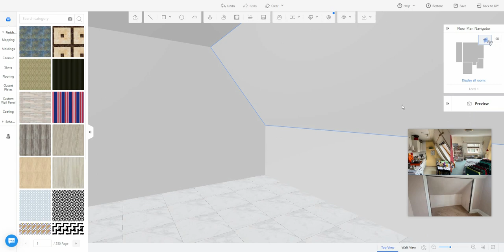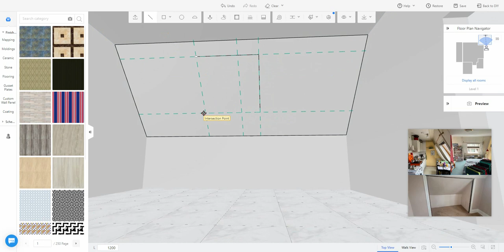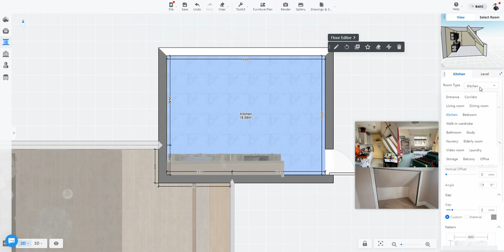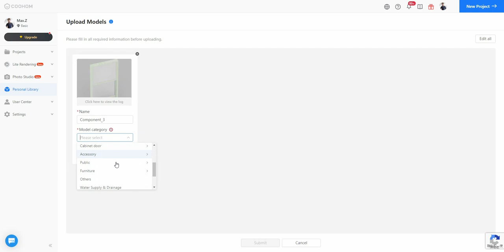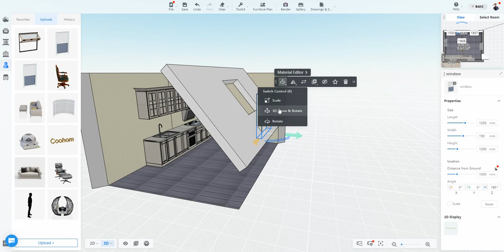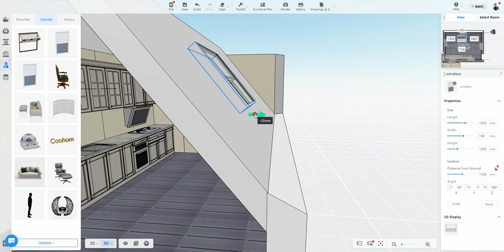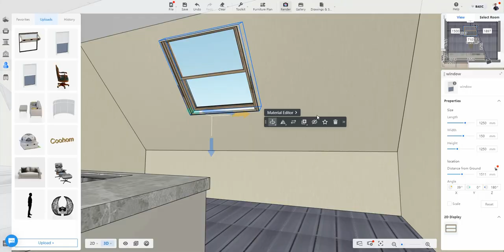How to create the slanted attic ceiling/slope wall?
Drag and drop to unfold your dream home with 3D visualization, and render it up to 16K resolution, it will bring your 3D designs to life.